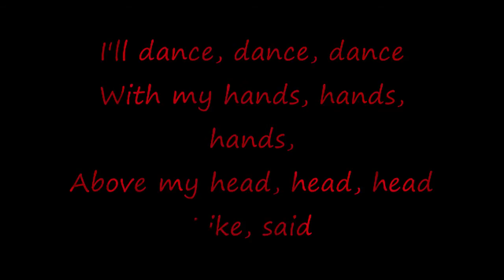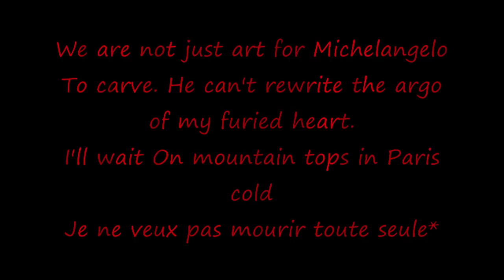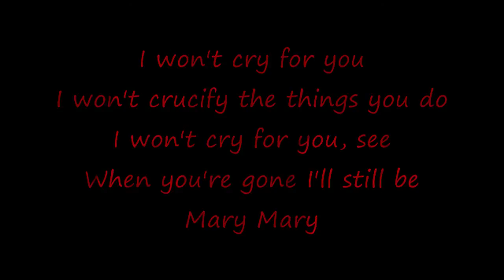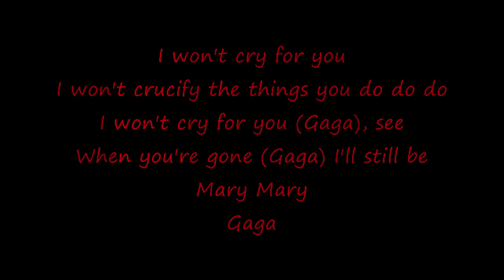Lady Gaga Bloody Mary Clean Version with Lyrics HD